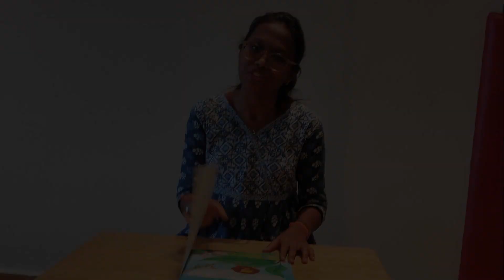Storytime with ipsaa | The Hare with The Long Ears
Hello Children!

How are you? We hope you are doing great and having lots of fun. In this week’s edition of story time with ipsaa, we bring you a beautiful story, The Hare with The Long Ears.